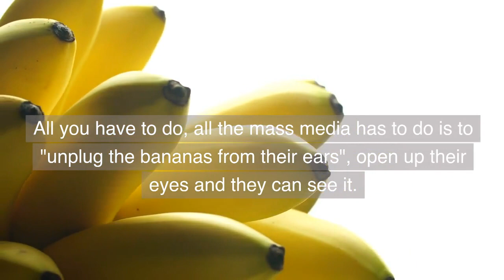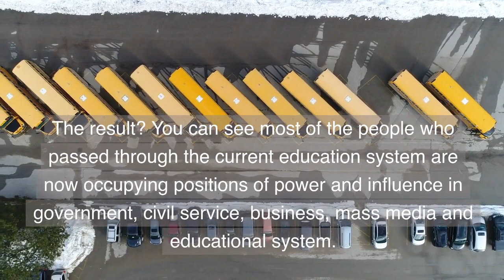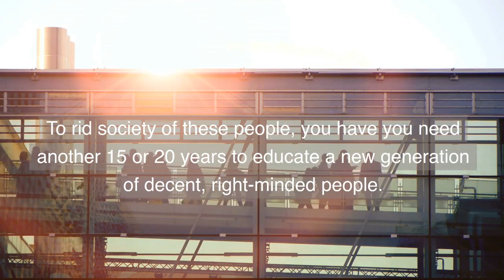"Quangomensch Konspiriacy" - Fictional Exercise Scenario Briefing Draft Video (UNCLASSIFIED Extract)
The "Quangomensch Konspiriacy" is a short video extract depicting a possible visual aide included in a scenario briefing pack for players and umpires in a crisis response exercise.

Text:-

Quangomensch Konspiriacy - A Fictional Exercise Scenario Briefing Draft Video (UNCLASSIFIED Extract)

EXERCISE EXERCISE EXERCISE

Quangomensch Konspiriacy - An Exercise Draft Scenario (Extract)

We often see the phrase "ideological subversion" bandied around.  But what is meant by it?

Ideological subversion is a process which is legitimate, overt and open.

You can see it with your own eyes.

All you have to do, all the mass media has to do is to "unplug the bananas from their ears", open up their eyes and they can see it.

There is no mystery.

It goes by several names including "ideological subversion", "active measures" , "actively impropriety" or "psychological warfare".

What it basically means is to change the perception of reality of people to such an extent that.

despite the abundance of information, no one is able to come to sensible conclusions in the interests of defending themselves, their families, their community and their country.

It's a great brainwashing process which happens slowly.

It's divided in four basic stages.

The first one being demoralisation.

It takes from 15 to 20 years to demoralise a nation. This is the minimum number of years which requires to educate one generation of students in an alternative ideology.

That ideology then becomes the accepted doctrine of at least three generations students.

It happens without being challenged or counterbalanced by other values .

The result? You can see most of the people who pased through the current education system are now occupying positions of power and influence in government, civil service, business, mass media and educational system.

You are stuck with them. You cannot get rid of them. They are contaminated.

They are programmed to think and react to certain stimuli in a certain pattern.

You cannot change their mind even if you expose them to authentic information.

Even if you prove that red is red and grey is grey, you still cannot change their basic perceptions or behaviours.

In other words, these people, the process of demoralisation is complete and irreversible.

To rid society of these people, you have you need another 15 or 20 years to educate a new generation of decent, right-minded people.

People with a moral compass supportive of western style parliamentary elections.

People who will be proactively acting in favour of, and in the interests of family, children, future generations and the betterment of society as a whole.

EXERCISE EXERCISE EXERCISE